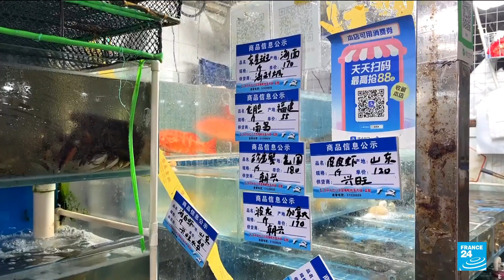‘The Japanese lack a conscience’: Anger in China over plan to release Fukushima waste water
As Tokyo prepares to release Fukushima’s waste water into the seas, the controversial plan as sparked concern and anger those who work in the seafood industry in neighbouring China, who worry the environmental impact the waste could have on marine life.